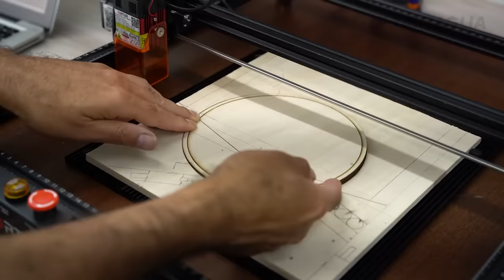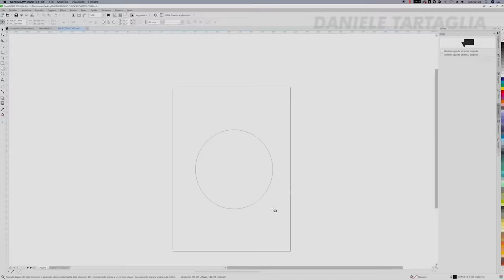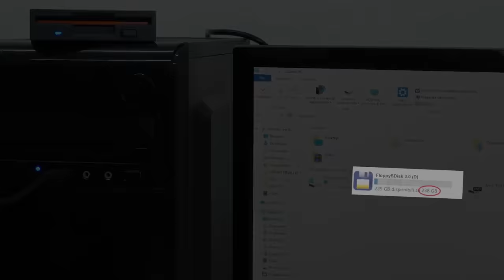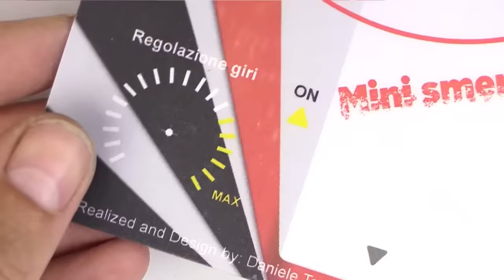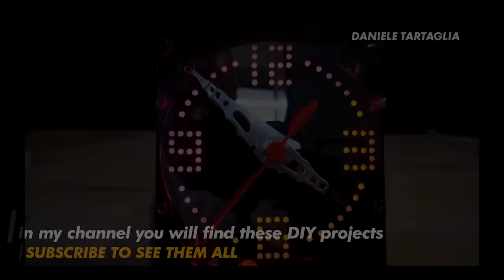3 AMAZING projects with old parts of a PC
Hi guys, today I'm going to show you 3 projects I built using parts of an old PC.